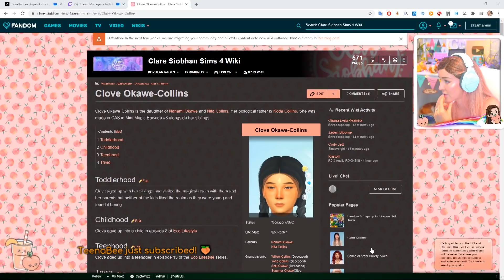the triplets become TEENS!?😱 - Mini Magic #11✨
Watch LIVE Mini Magic episodes on my Twitch.tv/claresiobhanl!